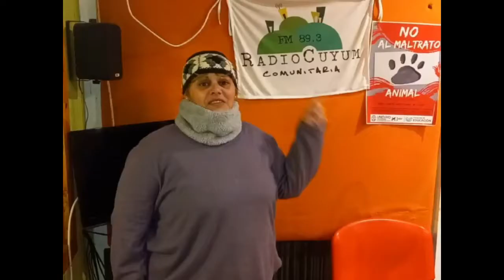Programa Especial 13 años de GiraMundo TV Comunitaria: Bloque 3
Compartimos el programa especial por los 13 años de Giramundo TV al aire de Mendoza. En este tercer bloque invitamos a Guni Cañas, referenta de la lucha por el agua pura de Mendoza y quien acompañó el canal desde sus inicios, para conversar sobre nuestro proyecto y la defensa de los bienes comunes en nuestro país. ¡¡Gracais Guni!!
Hacia el final del bloque compartimos algunos saludos que nos llegan de compas de medios, organizaciones, televidentes y amigues quienes nos han acompañado en todos estos años de televisión popular.